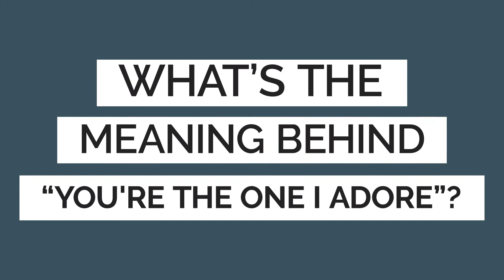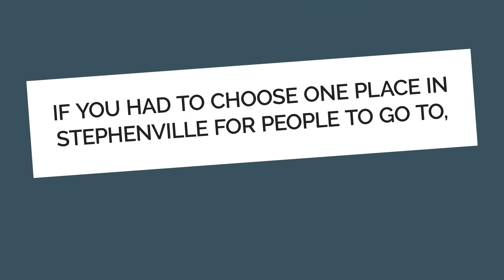BK & The Understanding on The Traveling Mic | Full Performance + Interview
Songs
"Ivan The Terrible Rides His One Trick Pony"
"You're The One I Adore"

Location: Bosque River Trail | Stephenville, TX

Musicians
Doc BK: Vocals, Guitar

Ivan The Terrible Rides His One Trick Pony: (0:00​​)
You're The One I Adore: (6:15​​)
Interview: (11:08​​)

Credits
Camera 1: Seth Cantu
Camera 2: Damian Vallet
Video & Audio: Seth Cantu

Vocal Mic: Shure SM7B
w/ Cloud Microphones CL-1 Cloudlifter
Guitar Mic: Shure SM57
Camera 1: Canon 90D
Camera 2: Canon 80D
Camera 1 Lens: Sigma 18-35mm f1.8
Camera 2 Lens: Canon EF 50mm f1.8
Camera 1 Gimbal: Zhiyun Weebill S
Camera 2 Gimbal: Zhiyun Crane 2